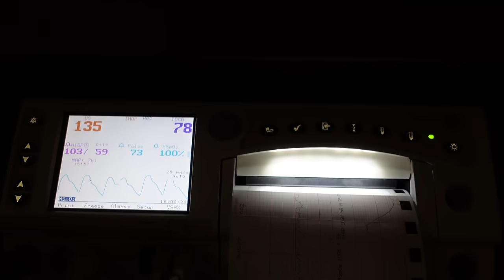Our BIRTH Story || Induced at 38 Weeks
We are so excited to finally share our little Ryker’s birth story. We went in to get induced at 38 weeks. And then little Ryker joined the family at midnight on the 12th. We are so thankful for a healthy baby and a smooth birth.
We can’t wait to share more of us first meeting Ryker🤍✨

-Trace & Lydia